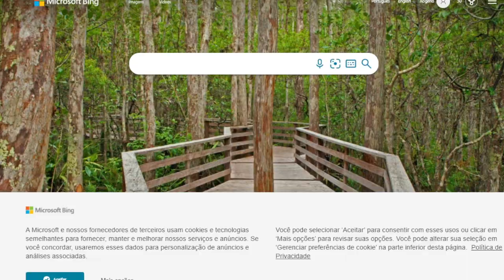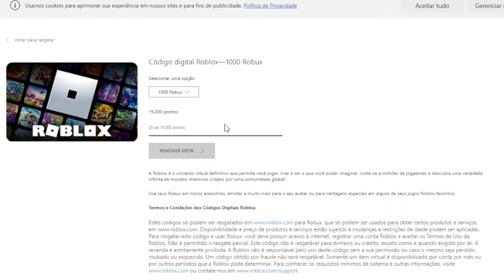o segredo da Microsoft pra VOCÊ GANHAR ROBUX DE GRAÇA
o segredo da Microsoft pra VOCÊ GANHAR ROBUX, ROBUX TOTALMENTE DE GRAÇA!, se quer ganhar Robux de graça assiste esse vídeo

🔔 Vídeo todos os dias as ⏰ 13:00 ⏰

💻NOME DO JOGO ➤ ARSENAL